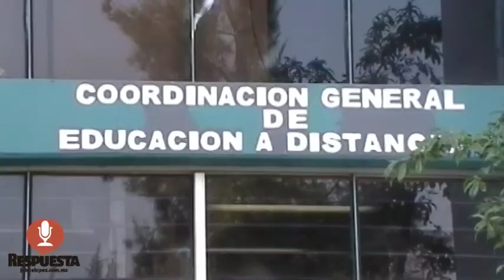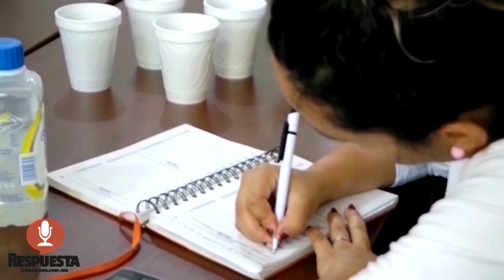RESPUESTA TV 05 DE ENERO 2018